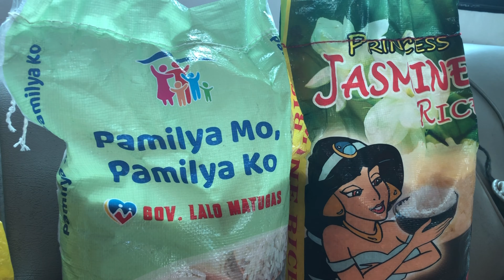Clearing Nang Kuryente / Hakot Basura /May Ayuda Na Kami Yeheyyy!!